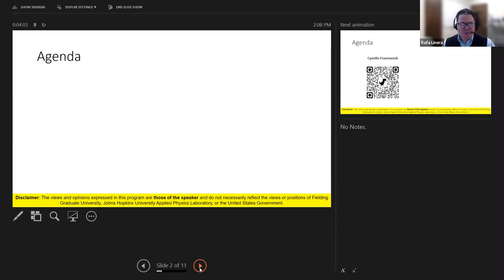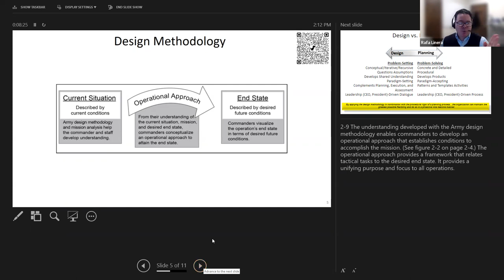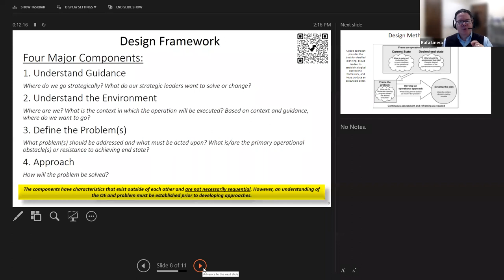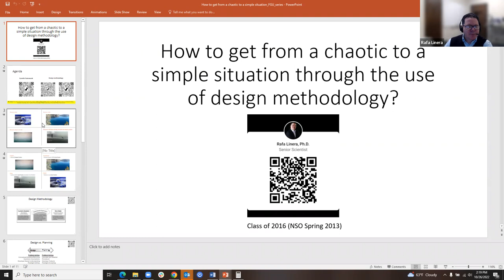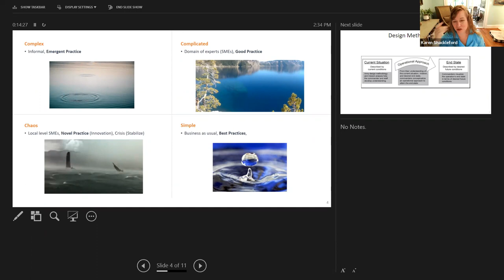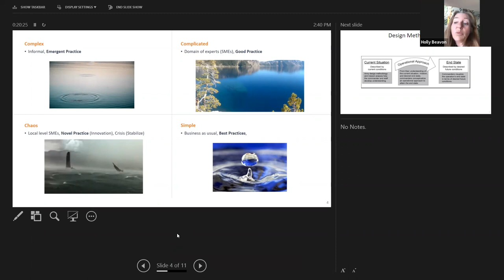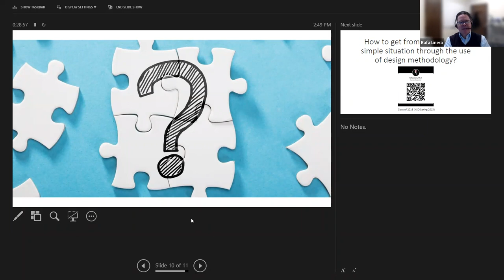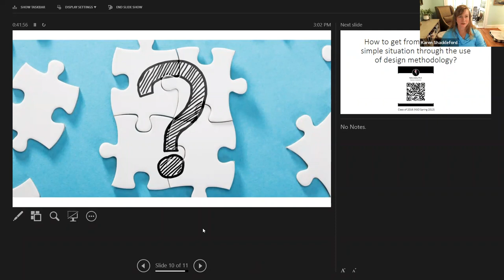How to get from a chaotic to a simple situation through the use of design methodology?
Rafa Linera is a Senior Scientist at Johns Hopkins University (JHU) Applied Physics Laboratory (APL). He comes to APL after 27 years of active duty military service in the Army. His experience includes working with conventional forces, special operations, interagency, and multinational partners with deployments and overseas assignments to Korea, Iraq, Mexico, Ecuador, and Afghanistan. He holds a doctorate and master’s in psychology from Fielding Graduate University in Santa Barbara, California. His research and academic work include strategy development, policymaking, social media campaign simulations, measures of effectiveness, and media psychology.